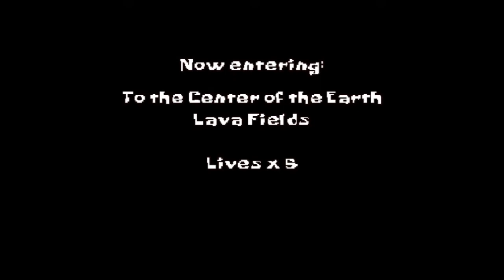GUNUNG BAWAH LAUT! - Spongebob Squarepants 2022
GUNUNG BAWAH LAUT! - Spongebob Squarepants 2022 : Supersponge (Playstation 1) 2022 PART 12
ADIK-ADIK Tidak perlu ke channel Global tv ya. Tonton ini saja. kita akan Tamatkan :*
Software
SEGERA ADA

SEGERA ADA